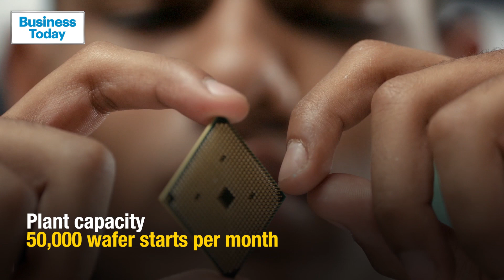Tata Electronics Signs Pact For $11-Bn Semiconductor Fab Unit In Gujarat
Tata Electronics, Tata Semiconductor Manufacturing and the India Semiconductor Mission have signed a fiscal support agreement for setting up a semiconductor fabrication plant in Dholera, Gujarat. Tata Electronics' semiconductor fabrication facility in the Dholera Special Investment Region will involve a total investment of over ₹91,000 cr with a capacity of 50,000 wafers starts per month. The government, through the India Semiconductor Mission, has committed 50% fiscal support for eligible project costs. Taiwan-based semiconductor manufacturer, Powerchip Semiconductor Manufacturing Corp and Himax will provide the technology and execution support for the greenfield facility. The project is expected to generate over 20,000 direct and indirect skilled jobs. The facility will address critical global semiconductor markets in automotive, computing, communications, and artificial intelligence sectors.